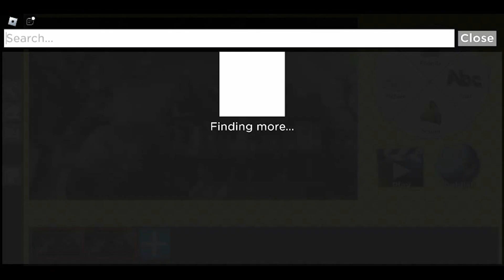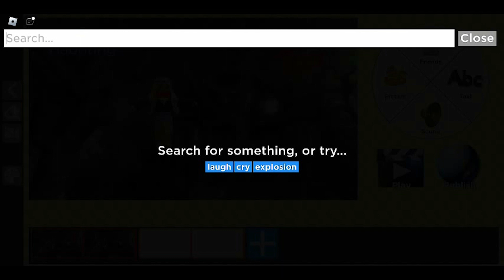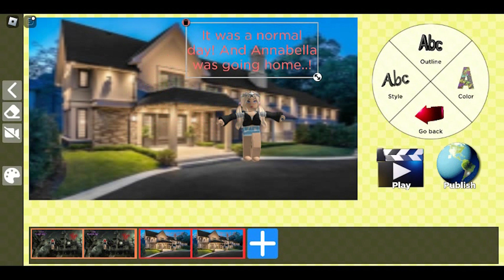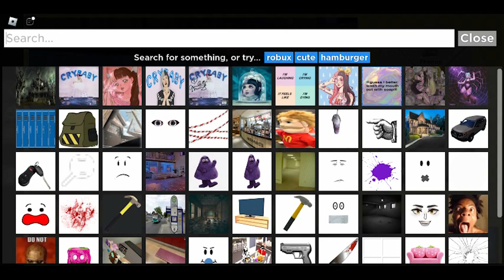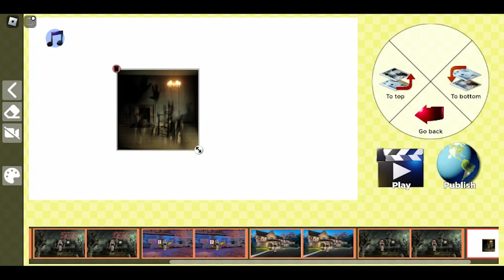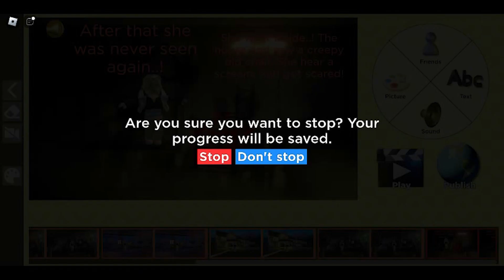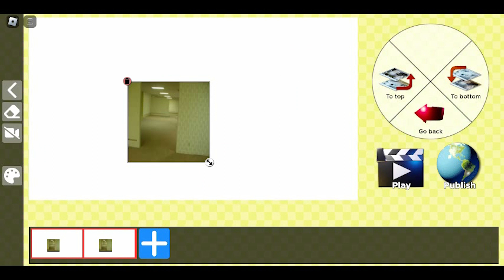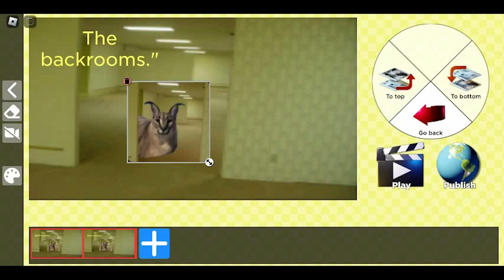Making Movies in Roblox!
Title: Making Movies in Roblox! w/ @HeyItsCarolineForbesYTHere